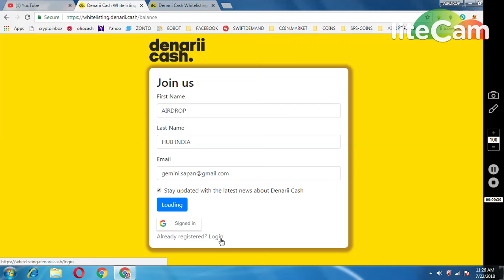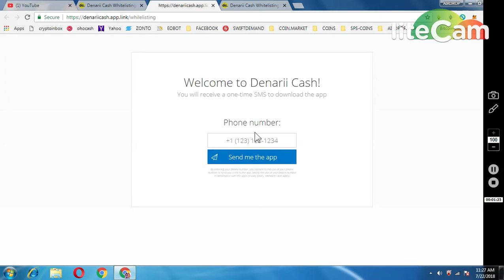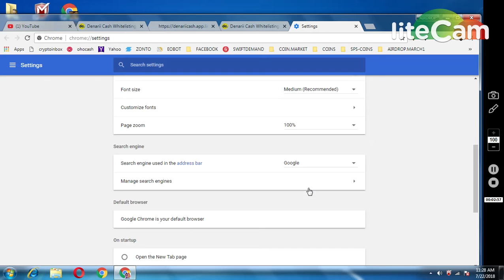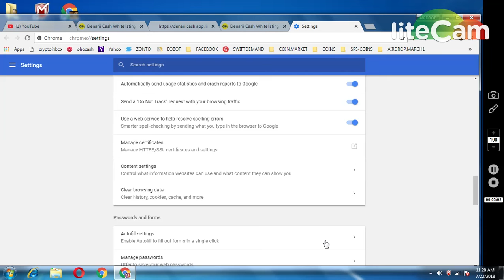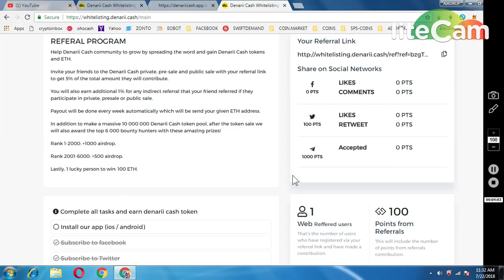BIG AIRDROP DINERI CASH WORTH 250$